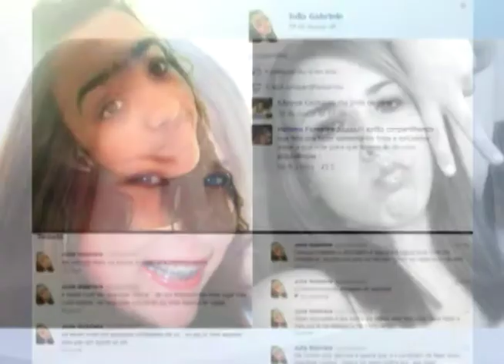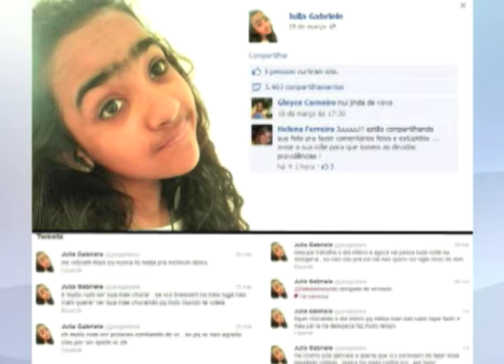SBT e Você 18/01/18 na íntegra | Cyberbullying